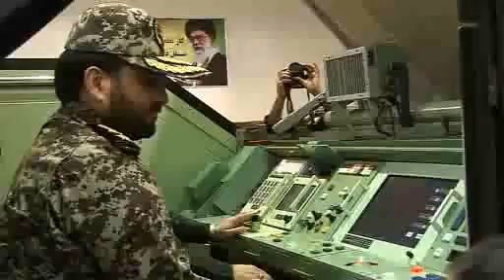Iran produces aircraft black box's Shahed.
Iran produces advanced aircraft black box

Iran has started to substitute older versions of black boxes on its military aircraft and helicopters with new home made version of the device. On Tuesday the defense minister of the Islamic Republic Brigadier General Ahmad Vahidi inaugurated the production line of the module named "Shahed" or witness. The system is compatible with a wide range of aircraft.

Iran also started the optimization and overhaul of its Low Altitude Air Defense systems. According to the defense ministry, upgrading such systems will enhance Iran's capability in protecting the country's strategic sites against possible air attacks.

The commander of the Iranian Army's Khatam al- Anbia Air Defense Base says that the process of overhaul and optimizing air defense systems has been carried out by Iranian experts for the first time.
Iran launched an arms development program during the 1980 to 1988 Iraq-Iran war. The aim was to reduce the country's dependence on foreign defense technology after the US halted its arms sales to Iran. Since 1992, Iran has produced its own tanks, armored personnel carriers, missiles and fighter planes. Iran's defense ministry says that it will soon unveil other military products that are built by Iranian experts.